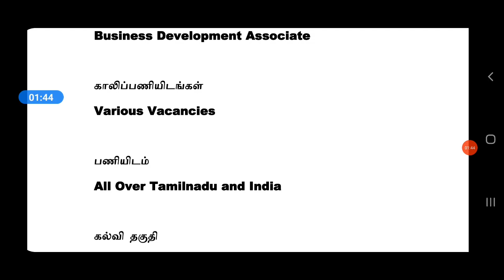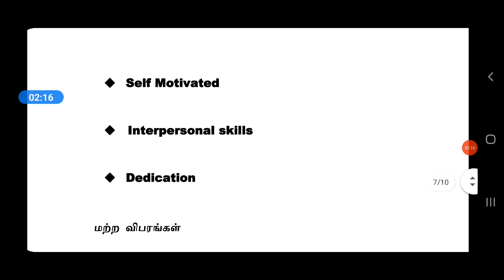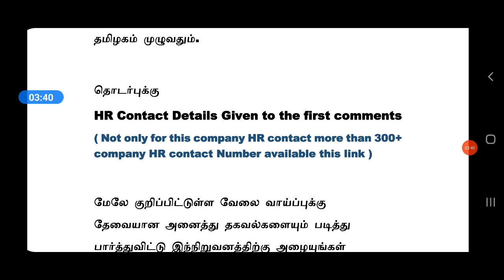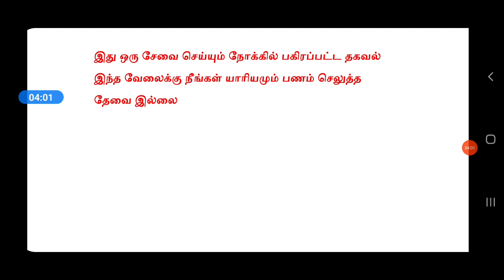KARUR VYSYA BANK JOBS 2021 | FRESHER JOB | HIGH SALARY | TAMILNADU PRIVATE JOB 2021 | ANY DEGREE